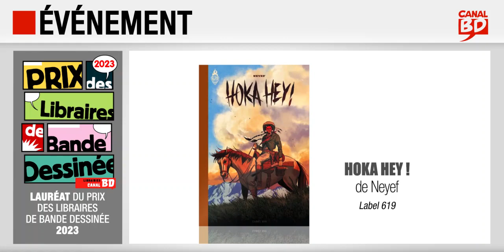Gagnant 2023 du Prix des Libraires Canal BD : Hoka Hey !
Après un an de sélection drastique, les libraires du Réseau ont décerné le Prix des Libraires Canal BD 2023 à Hoka Hey !, de Neyef (ed. LABEL 619) !